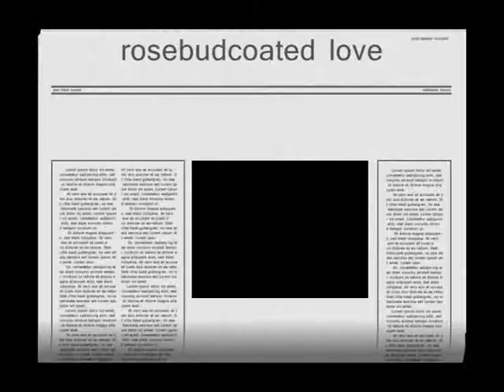Rosebud Coated Love